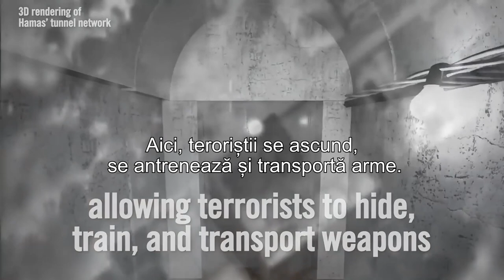Așa arată tunelul terorii sub casele civililor din Gaza unde teroriștii se ascund și transportă arme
Așa arată tunelele terorii sub casele civililor din Gaza unde teroriștii se ascund, se antrenează și transportă arme

CIF: 33686860